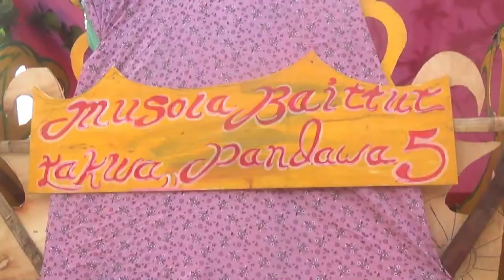Karnaval paling woow desa kalisari,kec losari ,kab cirebon (PART1).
hari sabti tgl 21/05/2022 desa kalisari mengadakan acara karnaval memperingati khotmilquran akhirusanah ponpes al asyariah desa kalisari,losari cirebon.